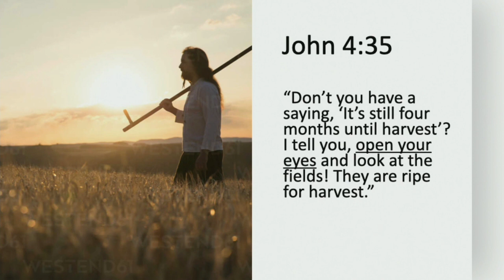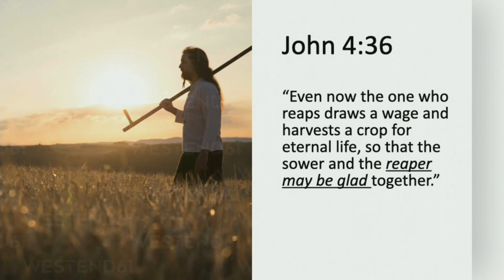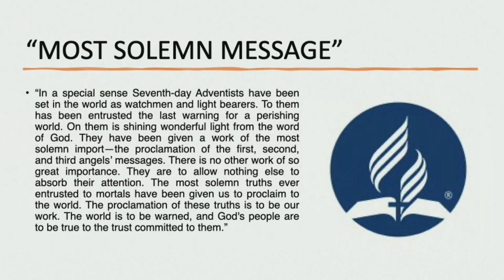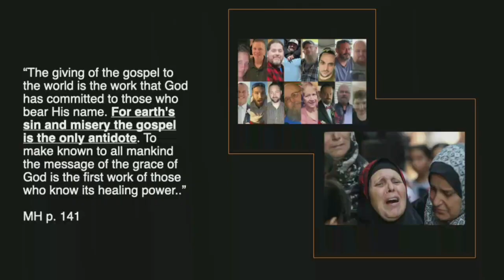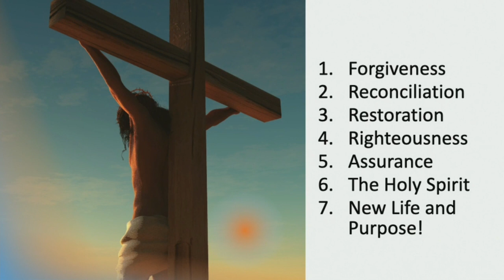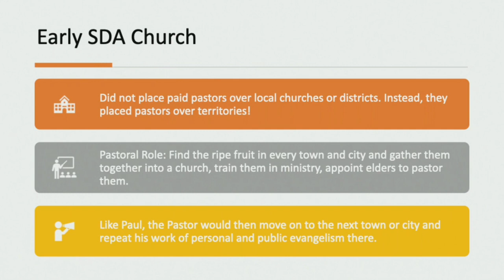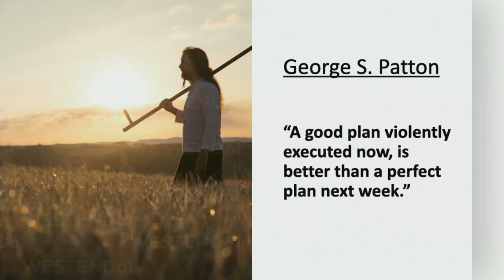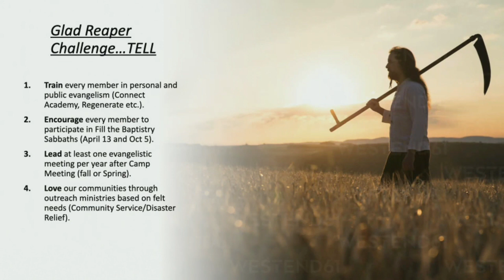Glad Reaper - Pr. Gary Blanchard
Pr. Garr Blanchard presents the Northern New England Evangelistic plans to Portsmouth Church